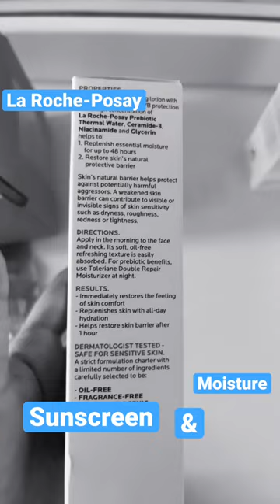La Roche-Posay Toleriane Double Repair UV SPF Moisturizer for Face unboxing review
La Roche-Posay Toleriane Double Repair UV SPF Moisturizer :

Amazon Store

Amazon Items

Rajasthani Umbrella
mirror And Comb
Artificial Flower
Dhooni Dhoop
White Wall Wood Letters
Sunset lamp
Artificial Vertical Green Grass

Watch beauty and skincare lovers from around the globe presenting the latest and greatest cosmetic products. From foundation to lipstick to skincare, see what products people are talking about and what's worth your hard-earned dollars by watching our reviews and reacts

Join me as I start planning my wedding! I'll be sharing tips, advice, product reviews, and everything in-between as I go.

FTC:
Everything being said in this video are in my own opinion with my voice, the audio music, however, is from the youtube library. some of the links in the description are affiliate links that will help me make a small commission without any extra charge from you.